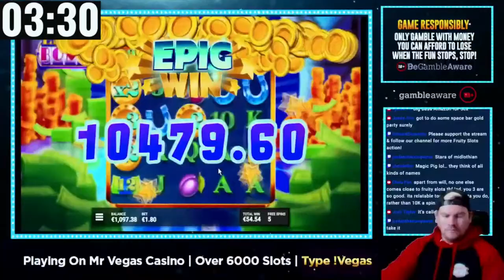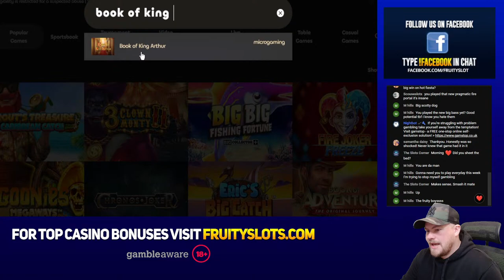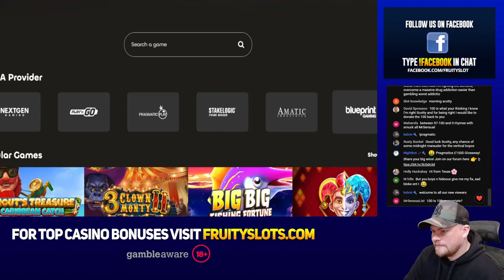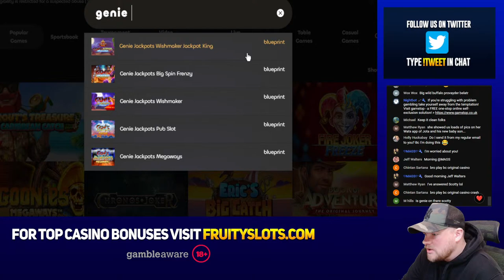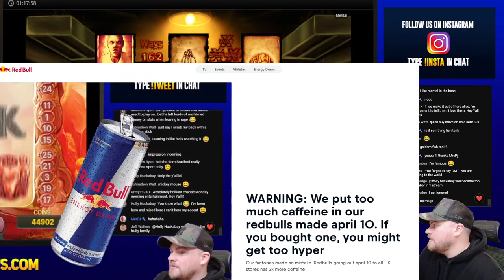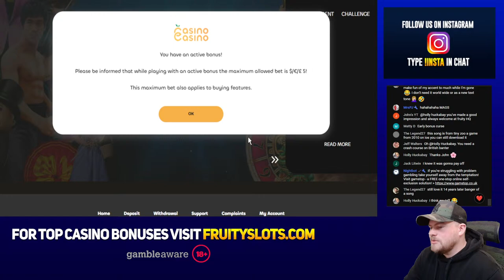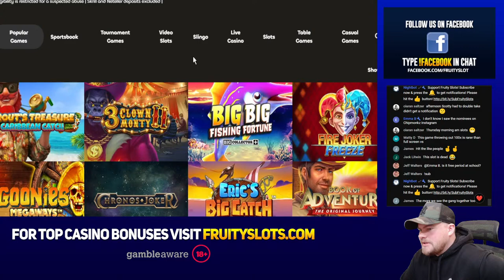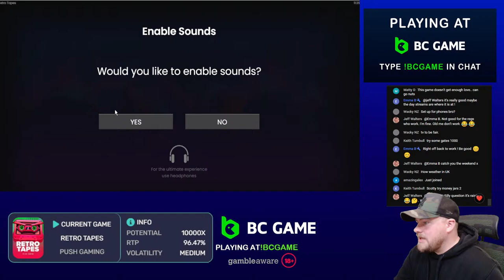🔴 THURSDAY AM CHILLED SLOTS ACTION!! - Playing At !bcgame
Playing Slots Live At !bcgame

Our live streams showcase the latest online slots and casino
games. Online slots have become increasingly volatile and now often feature bonus buys.  We do our best to play the games our viewers want to see, normally slots which offer the chance for some epic big wins and huge pay-outs. Regular deposit casino bonuses help live casino streamers create content as we showcase the ups and down off online gambling, in a responsible manner.

Get involved in our live streams and join one the biggest and most fun online slots and casino community on YouTube.

 Support Links